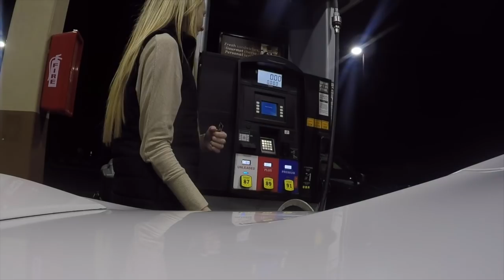CHRISTMAS EVE CAR VLOG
12/24/17

(FAQ)
Majority Filmed with a go pro hero 4 silver. 1280p wide field of view. or Canon 80D. My Car: 2015 premium white Mustang